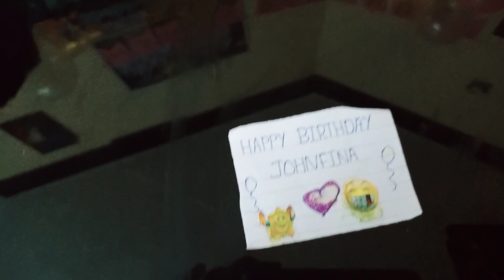Johnfina Birthday Celebration |Birthday Vlog